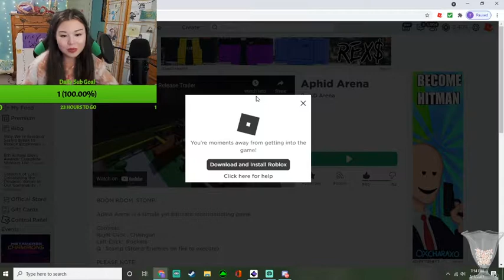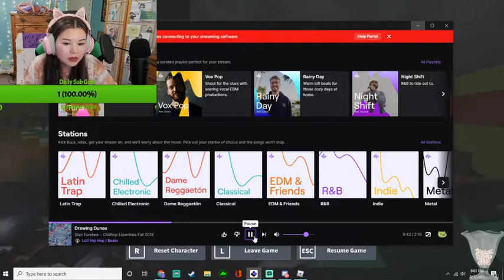Kumihari's new game Aphid Arena